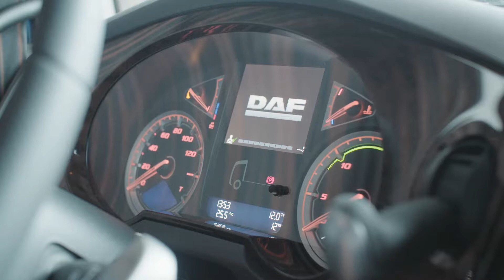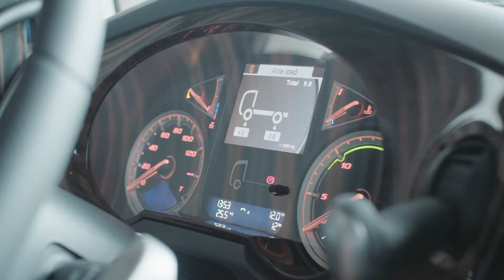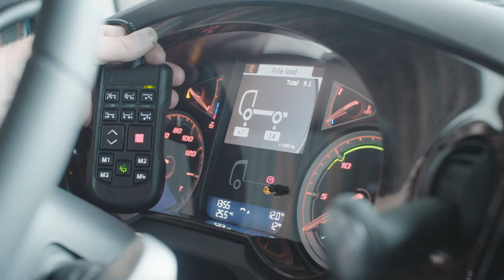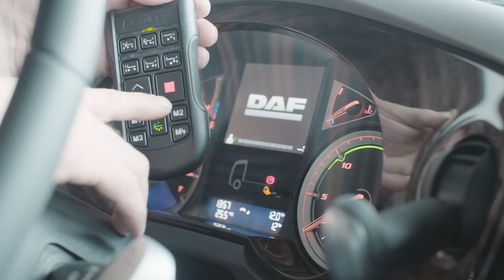8. TB VRACHTWAGEN INSTRUCTIE - ASLASTEN (ZET ONDERTITELING AAN)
LET OP: Deze video bevat ondertiteling. Je kunt hierbij kiezen uit meerdere talen. Klik op het icoontje naast instellingen om de ondertiteling te activeren. Via de knop instellingen kun je jouw gewenste taal selecteren.

In deze video geven we een korte uitleg over de aslasten van de vrachtwagen. Voor meer informatie ga naar